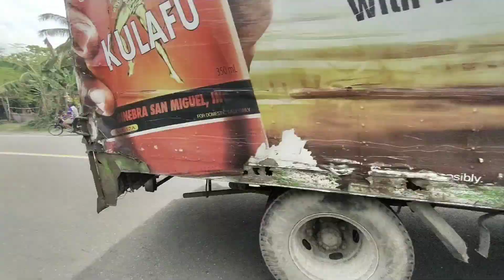SYM VS. HONDA | Bunos100 vs. Wave100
This content is only for motovlog